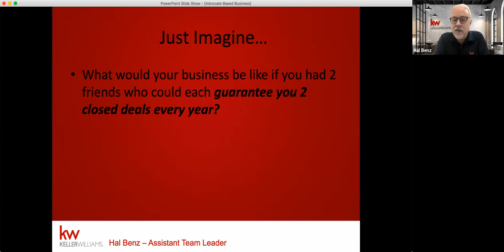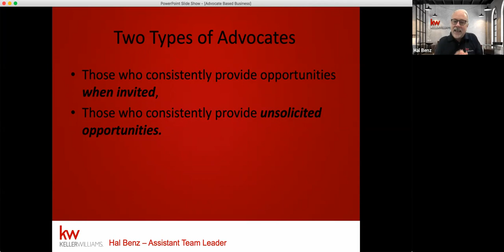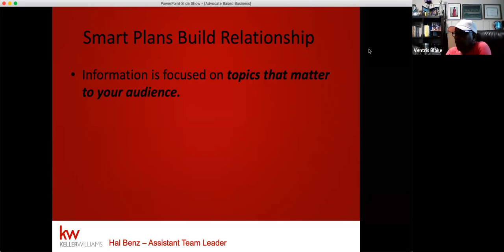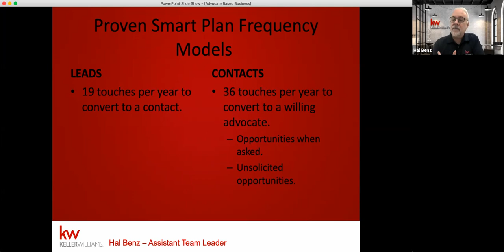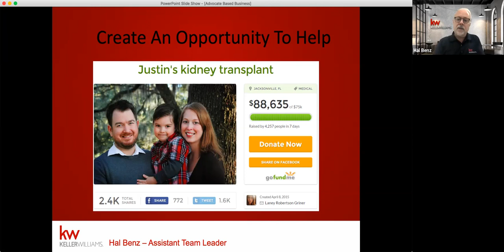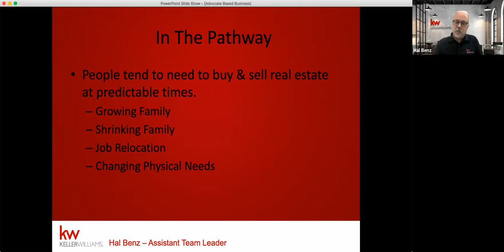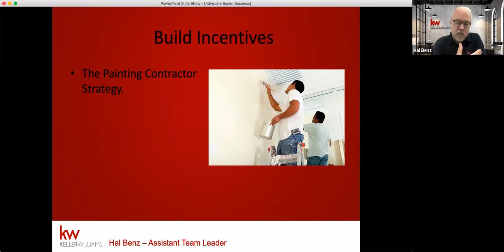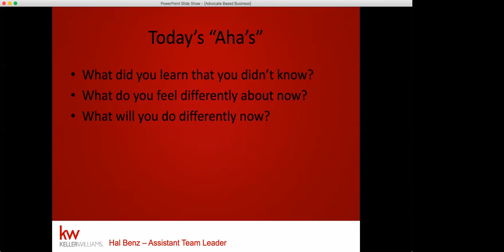Building an Advocate Based Business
Hal Benz teaches how to build on referrals from within your own database.